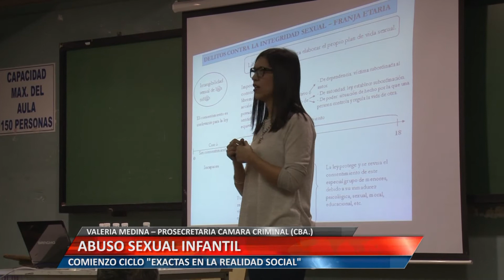ABUSO SEXUAL INFANTIL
COMENZO CICLO EXACTAS EN LA REALIDAD SOCIAL

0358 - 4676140